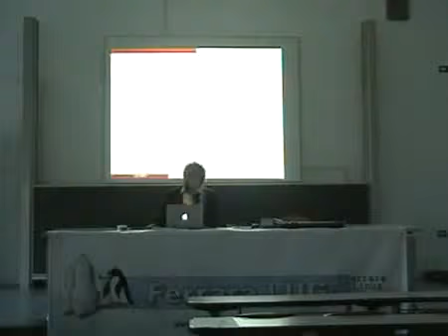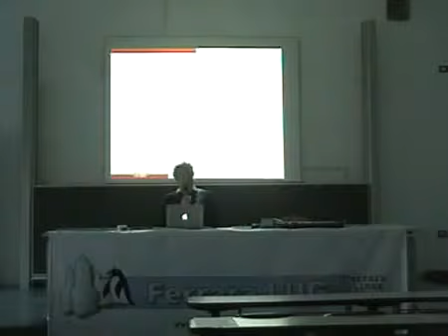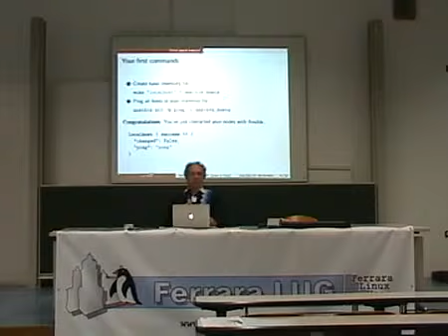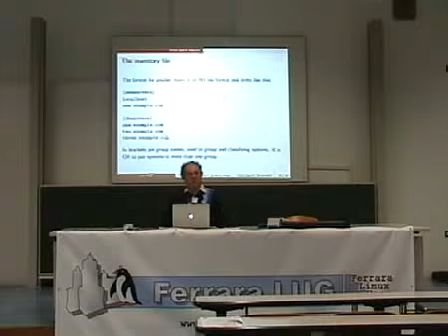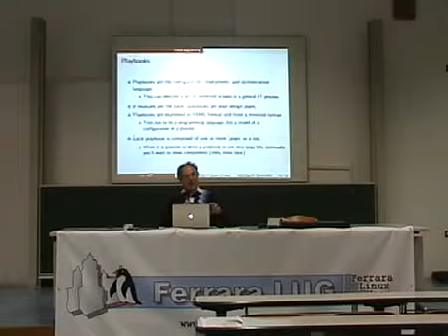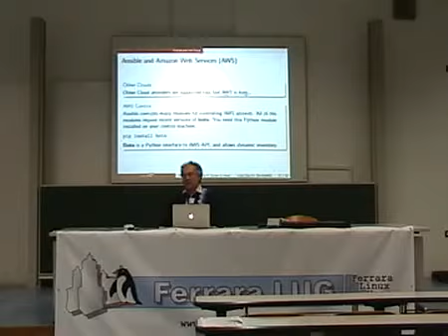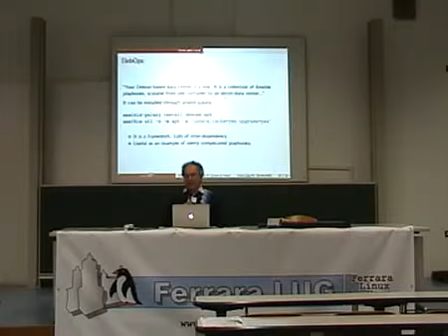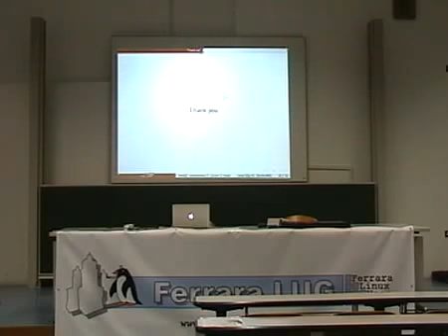LinuxDay 2015 - Ivan Rossi - Ansible:uno strumento di automazione IT vocato al Cloud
Ferrara LUG